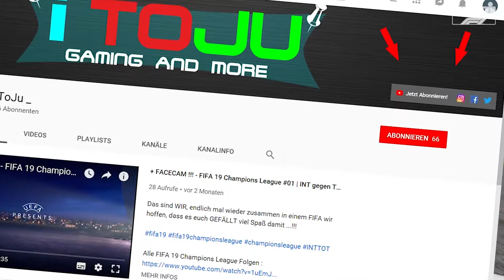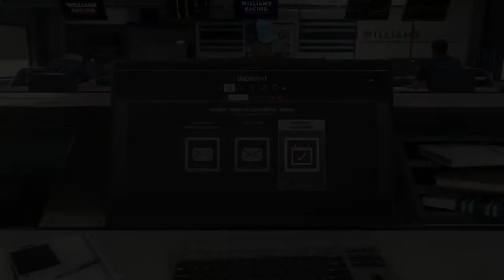F1 Karriere #07 Kanada | Unser bisher bestes RENNEN!!!... | F1 2018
ALTER schaut es euch an... ich rasiere den KanadaGP...

Wir hoffen natürlich, dass es euch gefallen hat und würden uns über eure Unterstützung freuen. LINKS sind alle ⬇️

Mehr Infos über F1 2018 findest du hier!!!